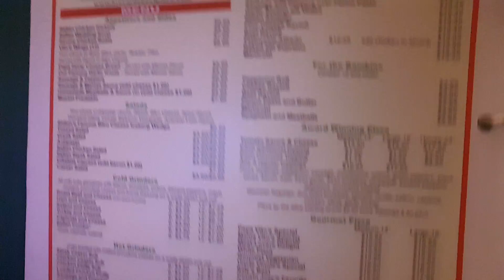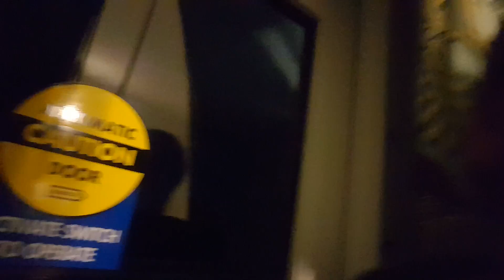My vacation condo